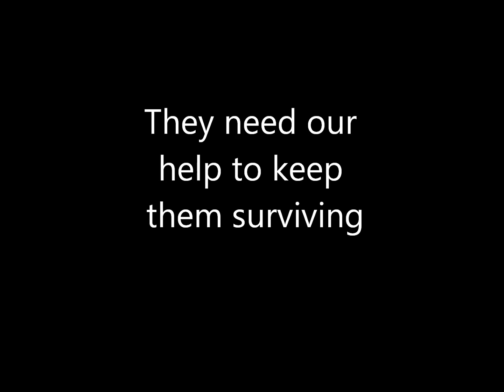PSA for the Amur Leopard